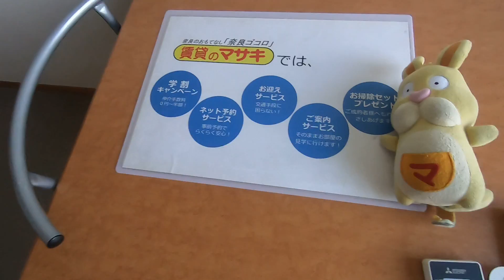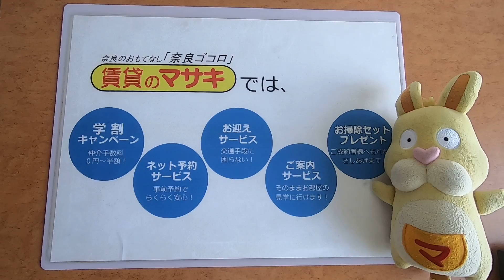【ルームツアー】レオパレス千原Ⅱ｜奈良｜賃貸のマサキ｜Japanese Room Tour｜005497-2-8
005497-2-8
奈良県奈良市東九条町223-8にあります評判の良い間取りの1Kアパート【レオパレス千原Ⅱ】の賃貸物件の紹介動画です。

【最寄り駅】
桜井線「帯解」駅 徒歩28分